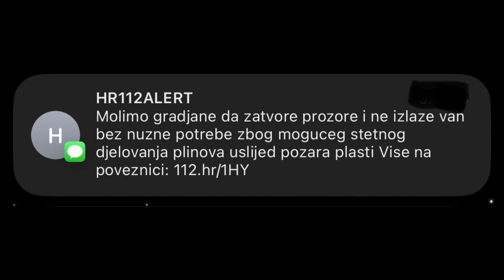Požarni Oblak Pribiližava Se Centru Osijeka?